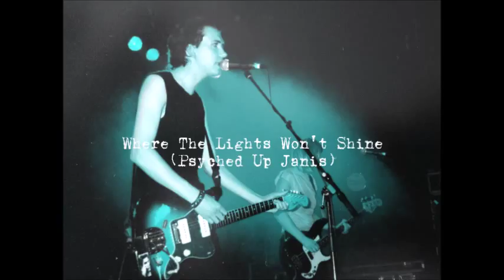(Raveonettes) SUNE WAGNER introducing SHARIN FOO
Many years ago I had a very brief 'career' as a bootleg recorder. Unfortunately I was only equipped with a lousy Sony Minidisc so the sound of all my recordings were terrible. so I decided to quit! However I did record this Pre-Raveonettes/Post-Psyched Up Janis concert featuring Sune Wagner introducing Sharin Foo.

SUNE WAGNER introducing SHARIN FOO:

 - A Fabulous Evening Of Intense Entertainment -- How To Cure A Hangover

Live at Voxhall (Aarhus, Denmark), June 1st 2001

TRACKLIST:
Somewhere In Texas
Railroad Tracks
Uncertain Times
Father
Do You Believe Her
Evil L.A. Girls
I'm So Lonesome I Could Cry (Hank Williams)
Where The Lights Won't Shine (Psyched Up Janis)
Little Animal
Chain Gang Of Love
Go To Hell
Beat City
Bowels Of The Beast
Girls (Psyched Up Janis)
New 5 (Psyched Up Janis)
Never Understand (The Jesus & Mary Chain)